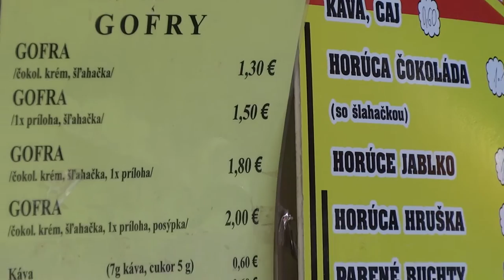Spisska Nova Ves - town center - market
Spisska Nova Ves